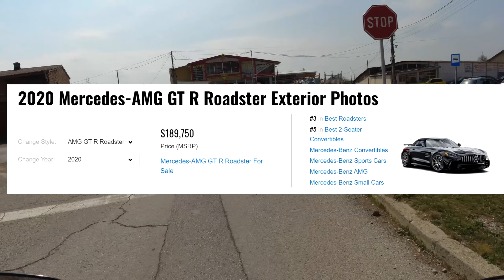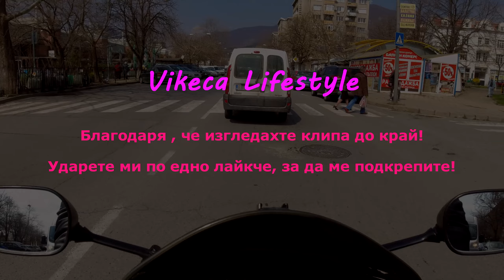Пазя се от камери. Градски мотовлог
В това видео ще се разходя леко из града. Щях да ходя до мото сервиза, но беше затворен. Вече в града навсякъде поставят камери и човек трябва постоянно да внимава...

В този канал ще намерите интересни клипове свързани с мотори, коли, фитнес, тренировки и хранене.
Надявам се да Ви харесват! Ще се радвам ако споделите мнения и идеи във видеата!
Последвайте ме в социалните мрежи:
Главна камера: Dji Osmo Action
Втора камера: Еken H9R
Музика: Forget Me Not - Patrick Patrikios (Youtube)